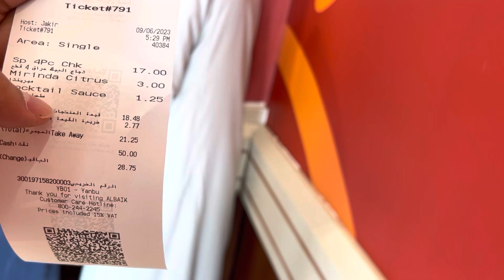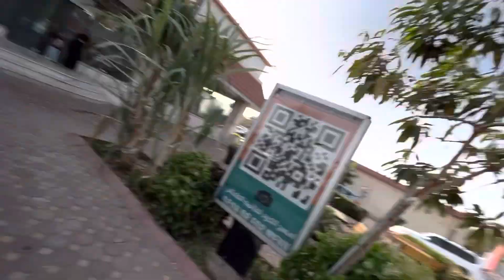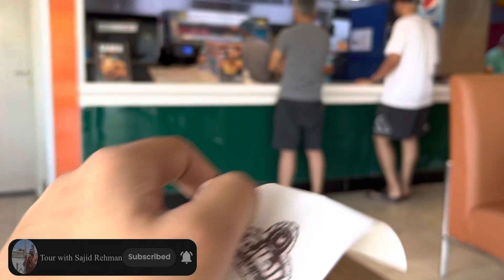2 Most Delicious 😋 Saudi Branded Broast (Al Baik VS Al Tazaj), Which is More testy ?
2 Most Delicious 😋 Saudi Branded Broast (Al Baik VS Al Tazaj), Which is More testy ?

In this video i did comparison two most delicious and famous broast albaik & al tazaj which are saudi branded broast, i love to make kind of this video because i am foodie.